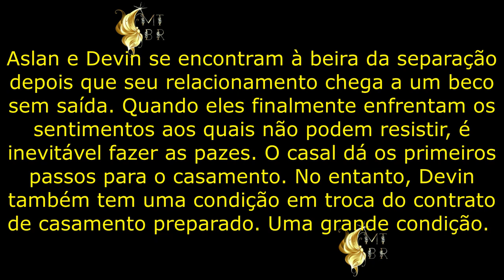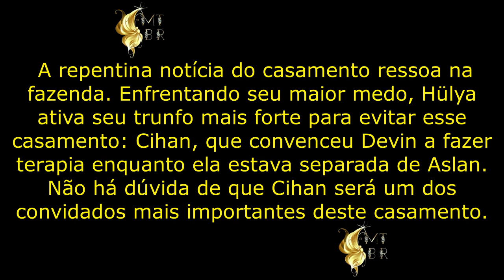ઈĭઉ Resumo Aile Episódio 04 ઈĭઉ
Resumo do episódio que vai ao ar na Turquia dia 28/03